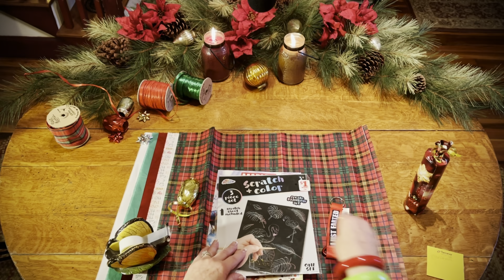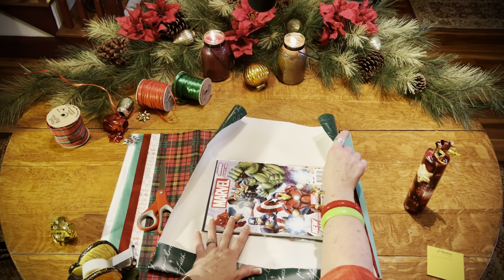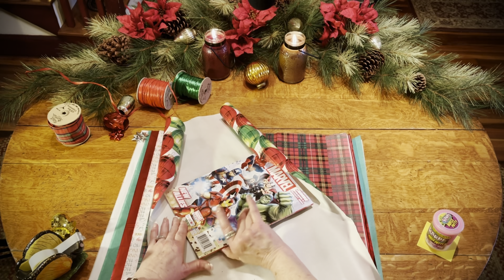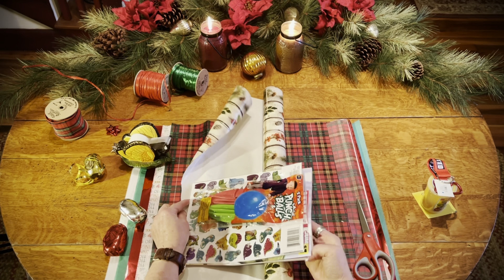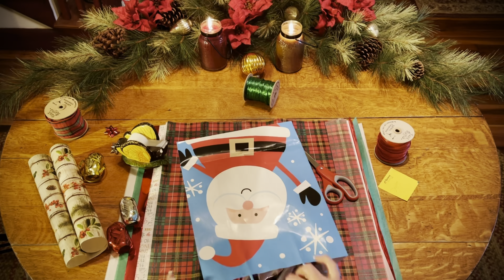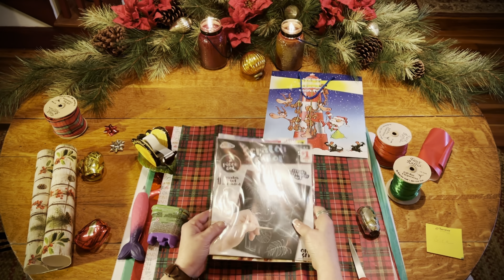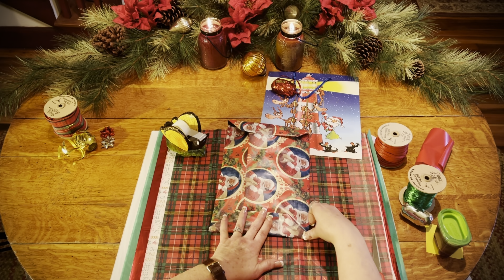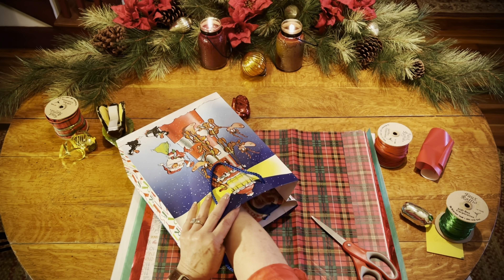ASMR Wrapping Christmas presents (Whispered) How I started my YouTube channel.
I have had so many people ask me how/why I started my channel. I am finally telling the whole story of how I found ASMR and how I started my YouTube channel.  I hope y'all find it interesting.
I am also wrapping gifts for my special needs children on the bus. I am hoping they like them.  I love the sounds of Christmas present wrapping.

The sounds will be crinkling gift wrap, sticky taping, tissue paper crinkles, wrapping presents, gift bag crinkles & whispering.

Video Intro produced by Terry Carr (Alias Tonsil)